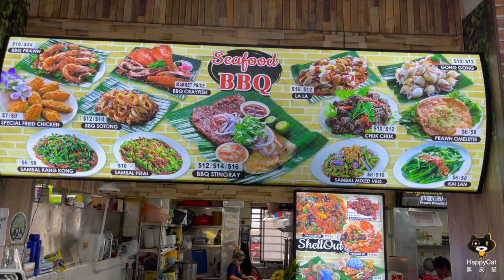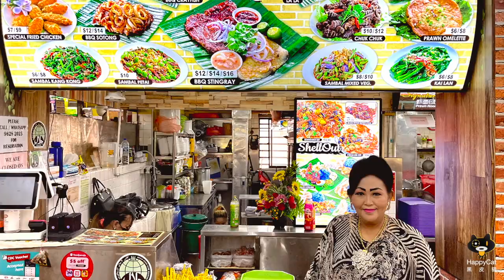When BBQ Sambal Stingray meets Nasi Kerabu at this Halal Stall | Seafood BBQ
You can't miss the stall's two dazzling signs - one showing BBQ seafood, and another featuring Nasi Kerabu (rice salad). Cooked upon order, the all-time BBQ seafood special is stingray, together with the others like prawns, lala, gong gong.

Infused with the the natural colour of blue pea flowers, the stall's Nasi Kerabu goes beyond the usual fried chicken. Less common mains like BBQ stingray, prawn, sotong and Selar fish are also served. The main, together with blue pea rice, is paired with half a salted egg, some beansprouts, keropok crackers and soup, to give a satisfying set meal.

Seafood lovers will likely be pleased with the stall's 'Shell Out' seafood platters. Choose either black pepper or salted egg sauce to go as the sauce to go with crabs, prawns, clams, sotong, and much more!

Watch the video to join us for an interesting journey on the cooking of stingray, Nasi Kerabu, salted egg seafood platter, and more!

Operating hours:
10am - 9pm
Open daily

Address:
302 Woodlands Street 31 #01-277, Singapore 730302